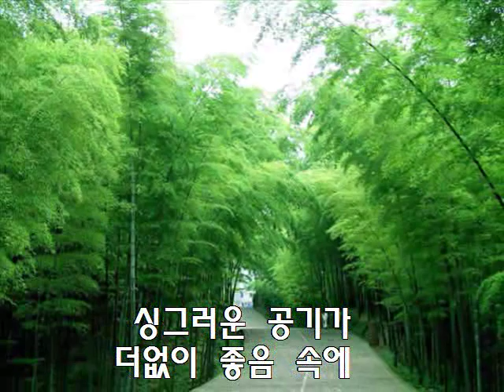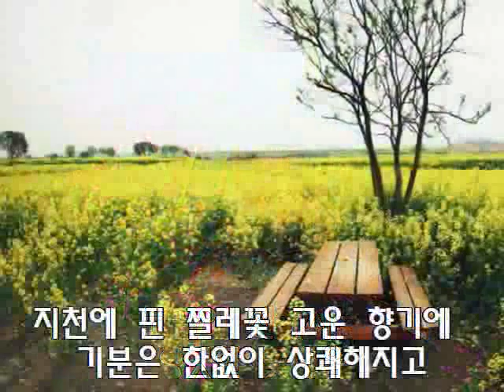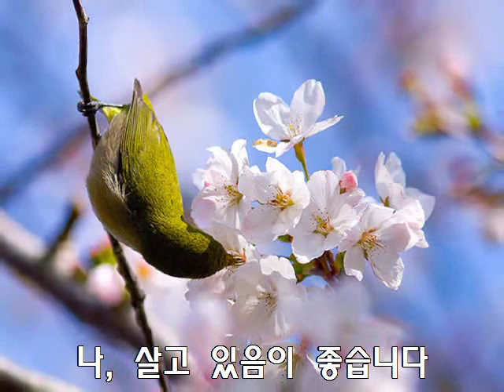그 안에 나, 있음이